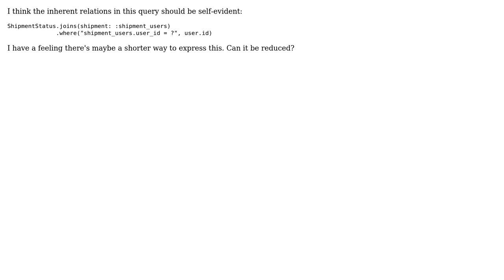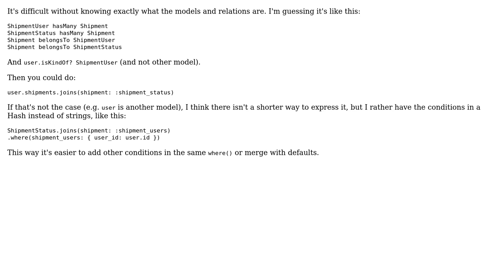Code Review: Fetching shipment statuses for a user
With thanks & praise to God, and with thanks to the many people who have made this project possible! | Content (except music & images) licensed under CC BY-SA | Music | Images & others | With thanks to user Pablo user Jason Swett user 200_success and the Stack Exchange Network Trademarks are property of their respective owners. You are responsible for your own actions.